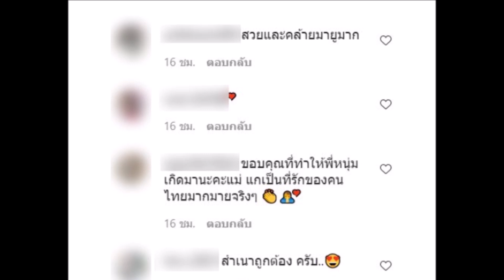เปิดภาพ แม่แท้ๆของ หนุ่ม กรรชัย